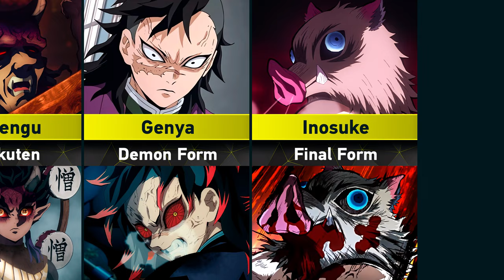Final Form of Demon Slayer Characters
➤ Content Information: In this video I will show you the final form of characters in anime and manga Demon Slayer: Kimetsu no Yaiba. You are watching the Eva Sariel channel. Peace!